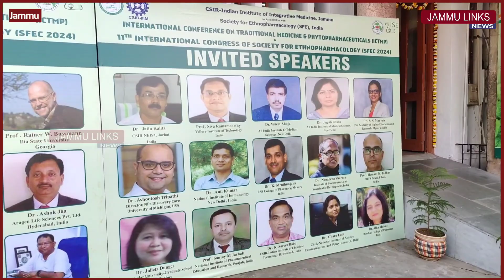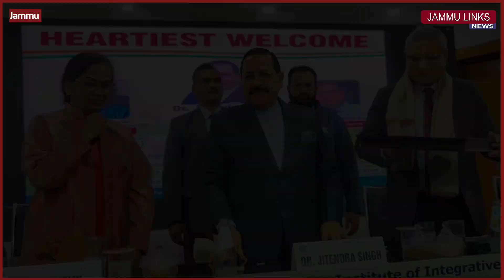J&K has opportunity to be torchbearer of 'Viksit Bharat': Dr Jitendra